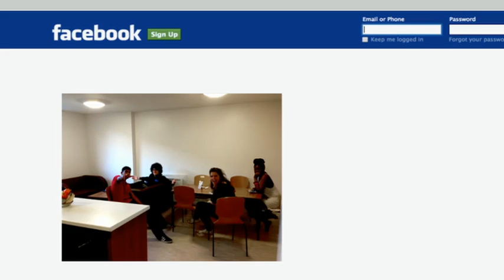Missing Friends | The Secret Life of Students (S1-Ep1) | Channel 4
The Secret Life of Students | Thursday, 10pm | Channel 4
You can find and watch full episodes of The Secret Life of Students on 4oD now

Josie's building up the courage to meet and greet her new housemates... by chatting to her besties about it... A LOT!